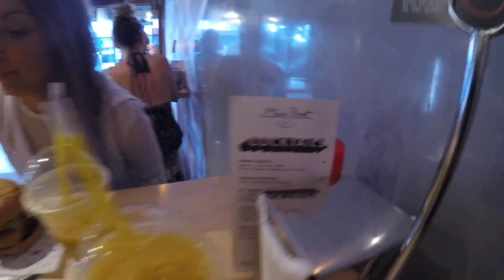Killen Falls & Byron Bay - Adventure